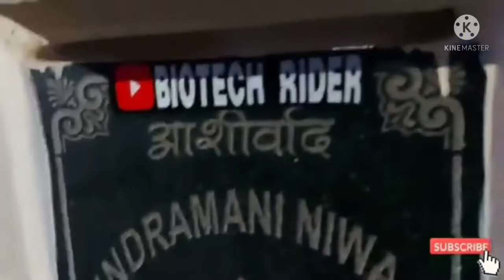Meet up with @biotechrider9311 vlogging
guys instagram me message aa rhe the apke ki aap kisi youtuber se meet up krre